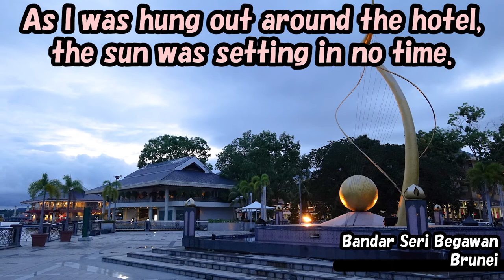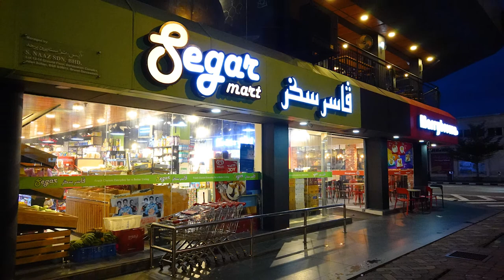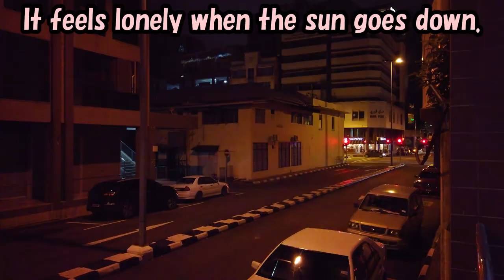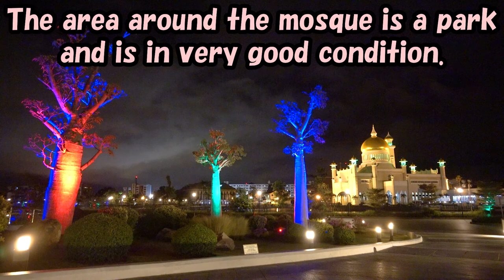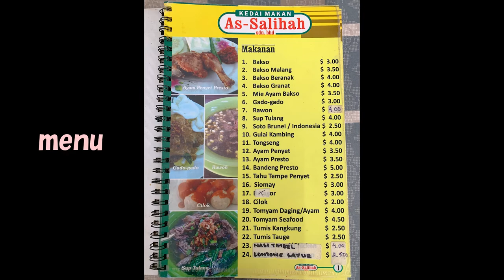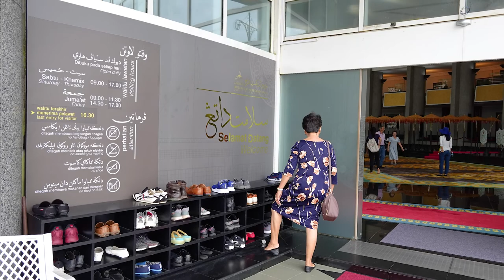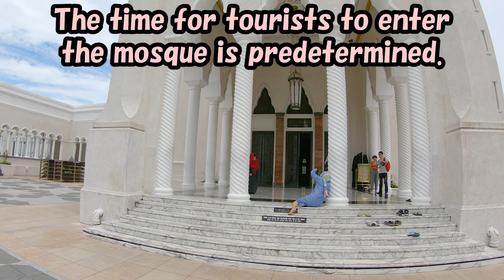The best healing night and day of Brunei's Old Mosque. -Travelog-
The 2nd video in a series of Southeast Asian tours in the spring of 2019.

Please see the day and night of the Old mosque,
which is very beautiful and soothing :)

・Old mosque(noon)
・The Brunei Hotel
・Kedai Makan As-Salihah(restaurant)
・Kianggeh Market
・Royal Regalia Museum
・Old mosque(noon)